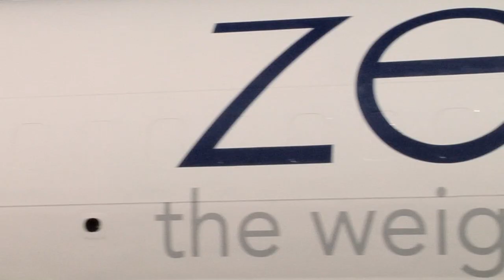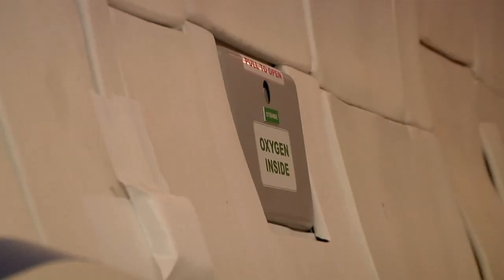Zero Gravity Flight - Weightlessness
Adventurer George Kourounis experiences a zero gravity flight aboard G-Force One, a jet that simulates the weightlessness of space by flying in a series of parabolic arcs. The people inside are free-falling inside the fuselage and therefore experience what its like to be in space... For about 20 seconds at a time.

The extreme maneuvers often wreak havoc to the stomachs of those that are sensitive to motion sickness. George loses his lunch while floating inside the plane. It happens.

Filmed as part of the "Angry Planet" TV series